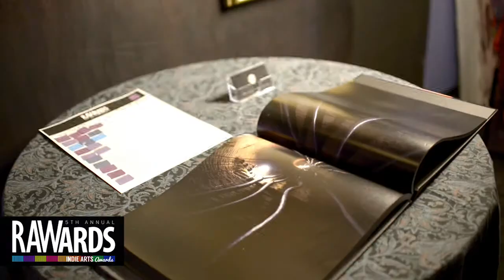RACHEL BRAUN at RAW:Minneapolis RAWards 12/05/2013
Video footage shot by: BRYAN BLUMENSCHEIN